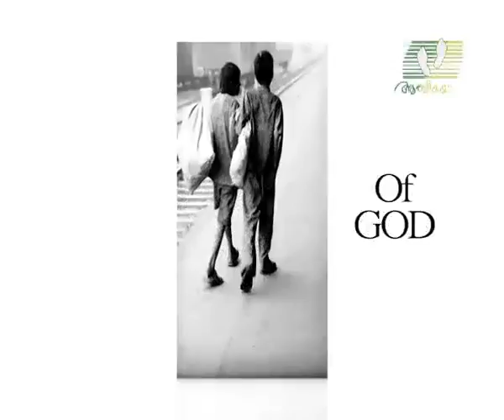QUIT │Episode 12 | Abuse │Athmeeyayathra TV